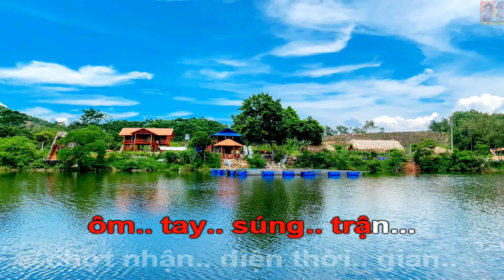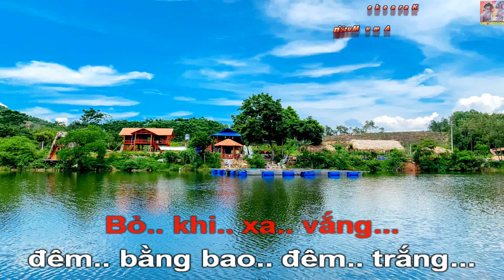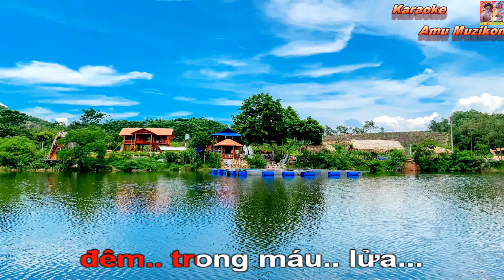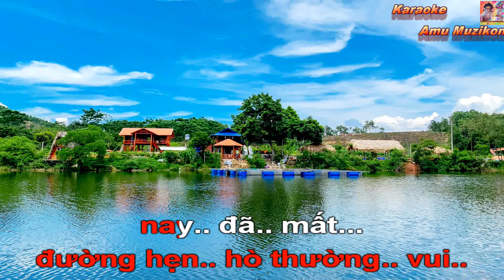Karaoke Nhận Diện Thời Gian Công Tuấn